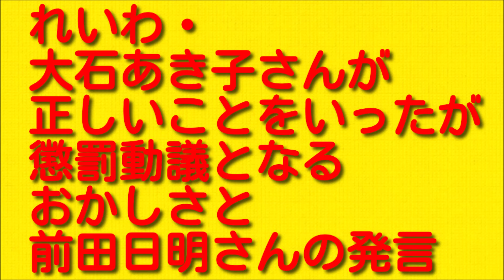れいわ・大石あき子さんが正しいことをいったが懲罰動議となるおかしさと前田日明さんの発言について。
今回はれいわ・大石あき子さんが正しいことをいったが懲罰動議となるおかしさと前田日明さんの発言についてお伝えしていきますので最後まで聞いていただければと思います。